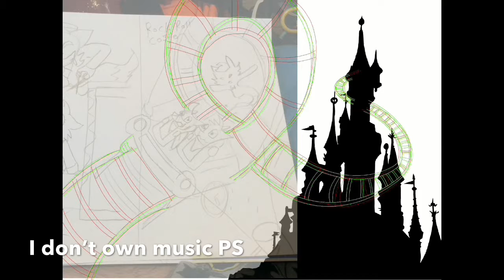Dog art Disney trip Rock-roll costar - speedpaint 8/9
I don’t own music or Disney I only own art